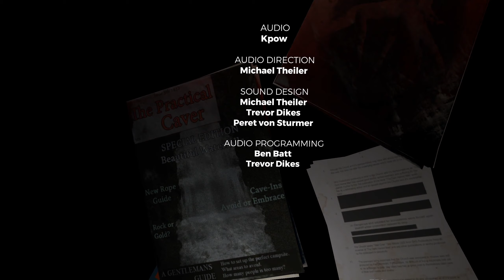The Forest - Cooperativo 18 - Final